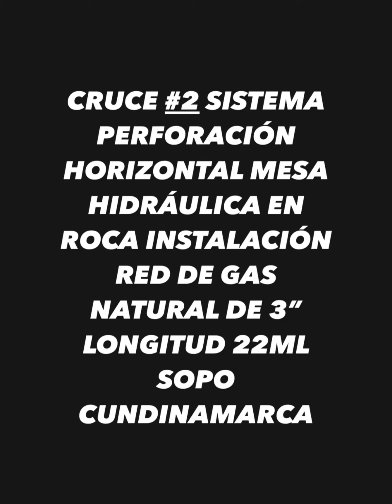PERFORACIÓN HORIZONTAL EN ROCA MESA HIDRÁULICA